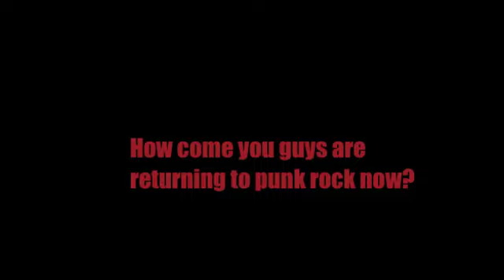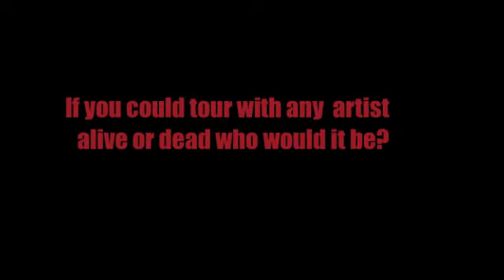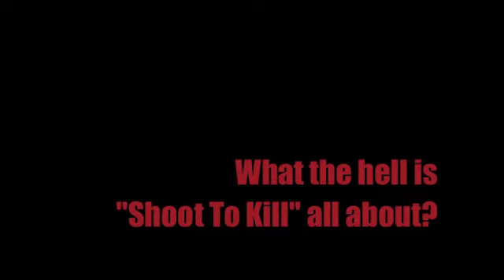X-Pistols - BlankTV Interview (2011) Suburban Noize Records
X-Pistols - BlankTV Interview (2011) Like this video? Come see thousands more at the Net's biggest, uncensored, completely d.i.y. punk, hardcore, indie and alternative music video site, BlankTV.com!